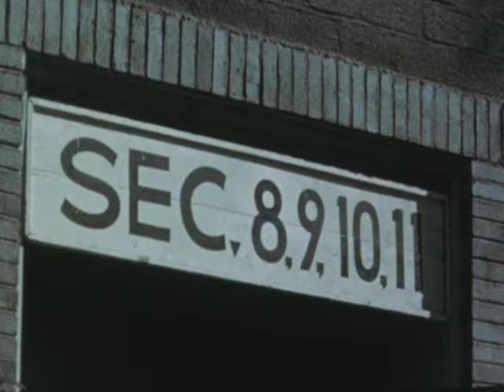(AV09648) Campus Films - Football Game Day (Silent)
Shows people walking along Sheldon Ave. next to Clyde Williams Stadium, a policeman directing traffic by the West Gate, people entering the stadium and buying programs, the football team taking th field, highlights of the game, cheerleaders, the fountain

Original Format:16MM 24 FPS;